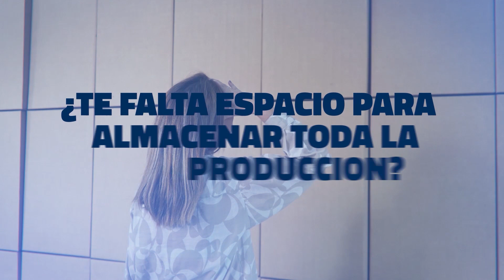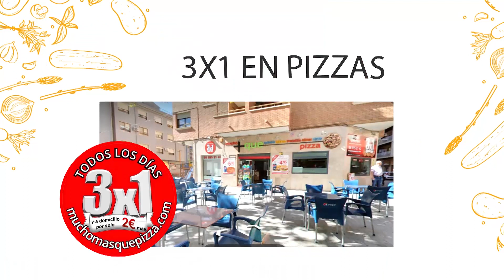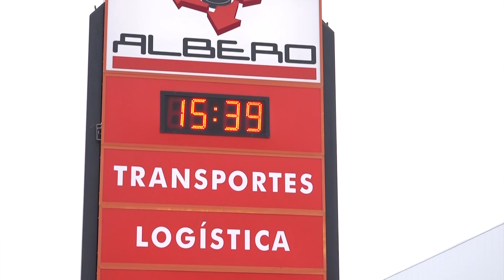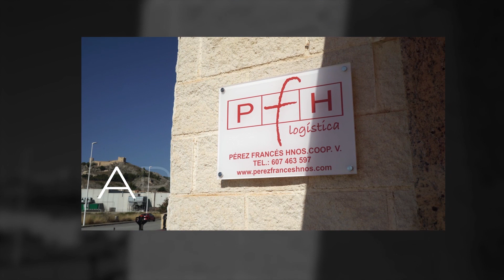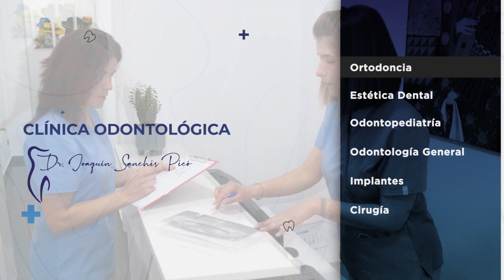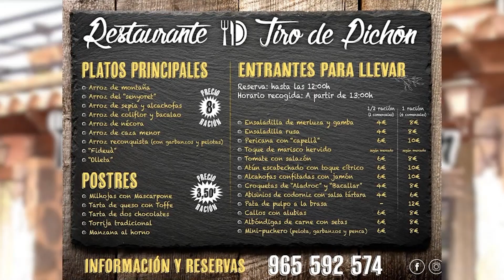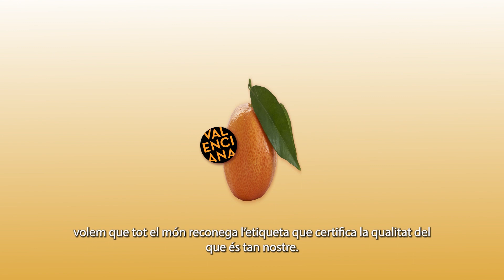MDLC: Mercat Solidari Col·legi Arnauda (13 desembre 2022)